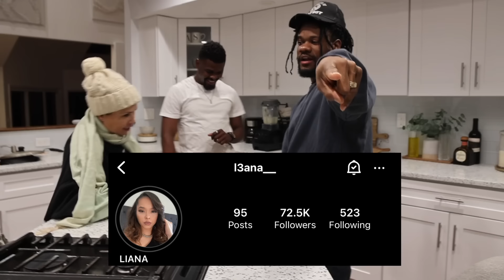He Put His HANDS On Me For The First Time 💔